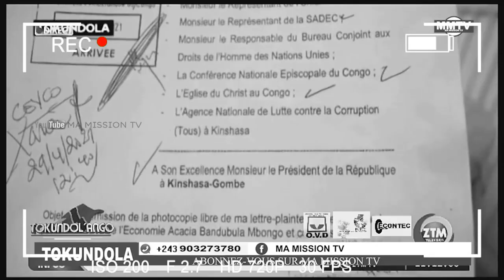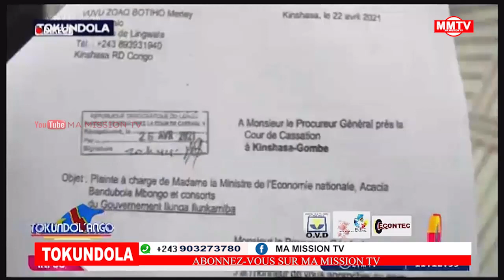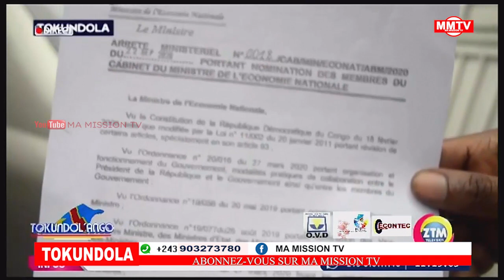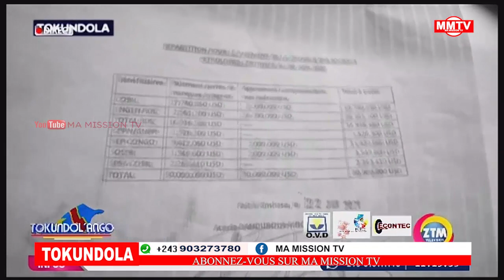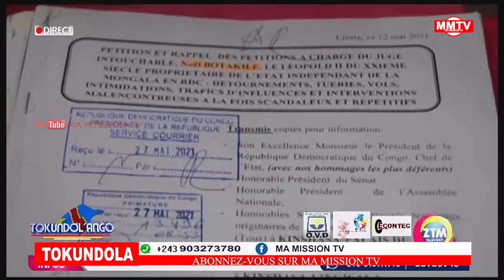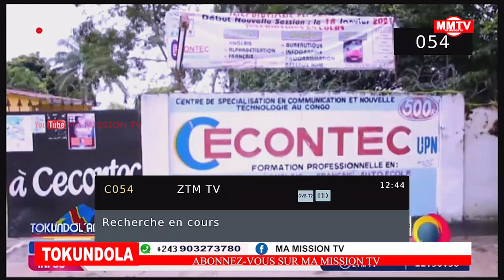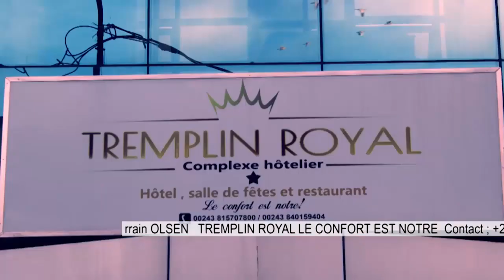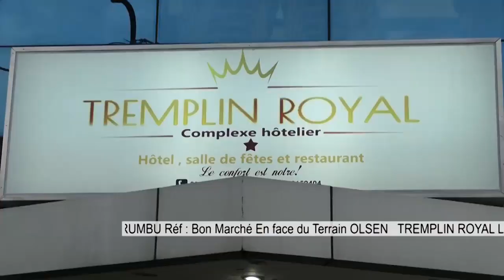🔴PLAINTE CONFIRMÉE DES IGF,ACACIA PAR LES CONGOLAIS CONSCIENT.